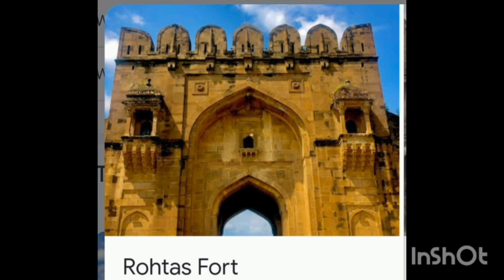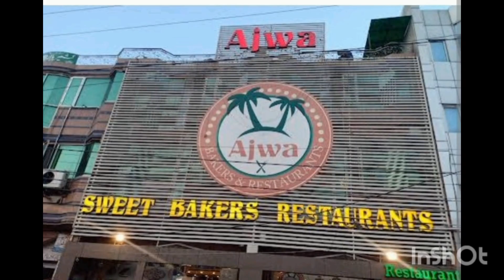Jhelum famous place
there are many beautiful place jhelum . jhelum has some of the best place pic .we collected data on the some places to visit in jhelum.people from all over Pakistan love these jhelum beautiful place . following are the top places pic jhelum.
1 Rohtas fort.
2 Al Bilal restaurant ND bakers.
3 jhelum main road view.
4 cmh masjid.
5 city housing
6 Maj Akram shaheed park.
we hope you will surely pln your visit to these beautiful place in jhelum.